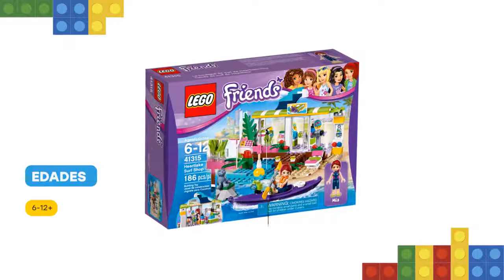Lego Tienda de surf de Heartlake 41315: Revisión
La Tienda de surf de Heartlake, de LEGO Friends, incluye una caja registradora y todo tipo de artículos para las vacaciones. Alquila diferentes cosas para practicar deportes acuáticos: tablas de surf, un kayak con un remo, aletas o una cámara sumergible. Fuera hay una zona de playa con hamaca y ducha, un embarcadero con boyas y una roca, donde vive la figura de una foca. Incluye una minimuñeca. Incluye una minimuñeca de Mia con traje de neopreno; incluye también una figura de la foca Velvet. Contiene una Tienda de surf con puerta abatible, zona de playa con hamaca, embarcadero con boyas, soporte para tablas de surf, kayak para construir y una roca para la foca. Accesorios incluidos: un remo, dos tablas de surf, una cámara sumergible, unas gafas de sol, unos prismáticos, botellas de agua, una postal y una caja registradora.